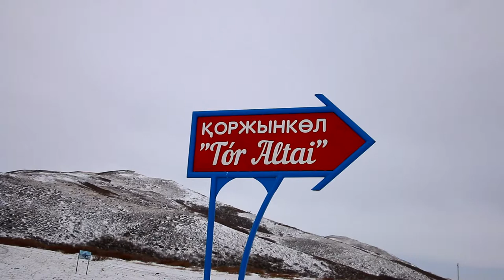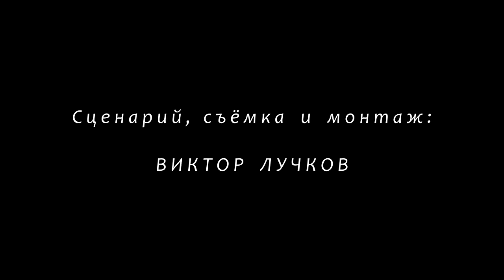Озеро КАРАКОЛЬ (Сибины) // Қаракөл. Шығыс Қазақстан облысы.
Восточно-Казахстанская область щедра не только на уникальные по своей красоте места, но и на места, имеющие особый статус. К одному из таких мест относится комплекс Сибинских (Аблайкитских) озёр, расположенный приблизительно в 80 километрах от областного центра, города Усть-Каменогорск. Сибинские озёра (Сибины) включены в Перечень объектов государственного природно-заповедного фонда республиканского значения. Сегодня мы побываем на самом труднодоступном и самом маленьком из пяти озёр – озере Караколь (Қаракөл).

В фильме использованы материалы Восточно-Казахстанской областной детско-юношеской библиотеки.